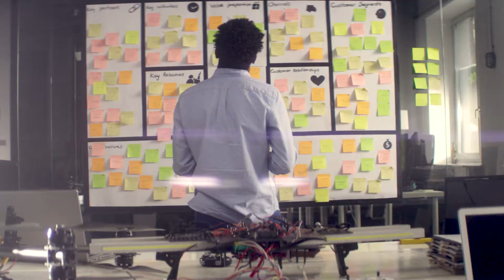Graebel: Our Promise to You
Relocating is a life-changing opportunity. Trust us to support your employees every step of the way, and help them tap into new experiences.